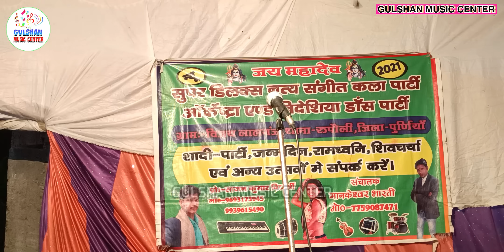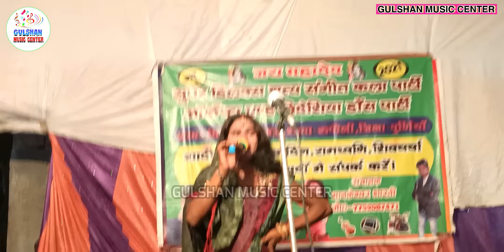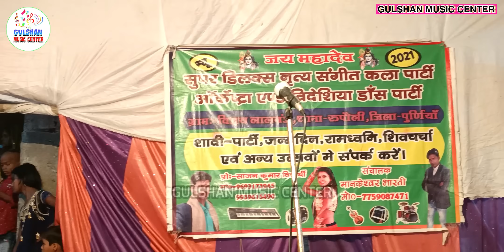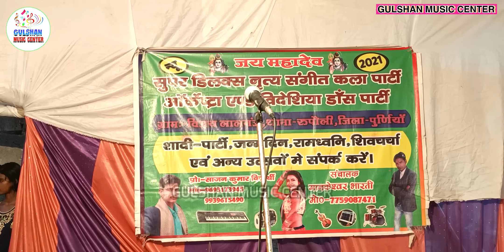अंजनी पुत्र की हत्या (एक फूल दो माली) sati kauwa hakni भाग_13 - जोकर_रूपेश_बिहारी !